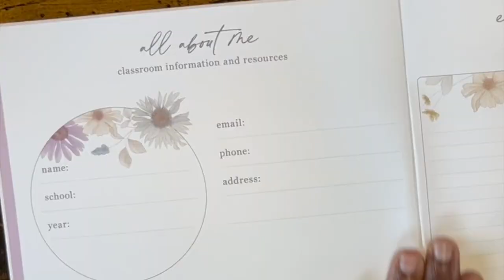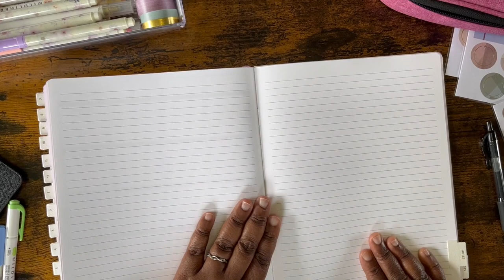HOW TO SETUP YOUR TEACHER PLANNER 2023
My name is Cat and in this video, I share with you how to setup your teacher planner for the 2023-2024 school year. I have been a teacher for 24 years, and this system has worked well for me.

xo Cat

⏱ VIDEO CHAPTERS
00:00 Introduction
00:47 Planner Overview
02:00 Monthly View
02:14 Lesson Plan Pages
03:21 Adding Tabs
04:12 How I Will Use It
08:15 Notes Page
08:28 Checklists